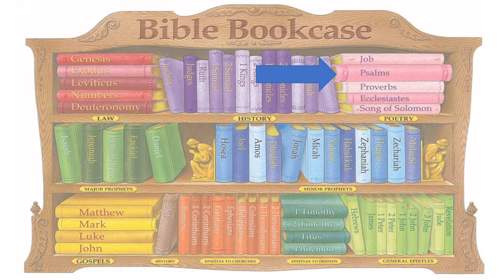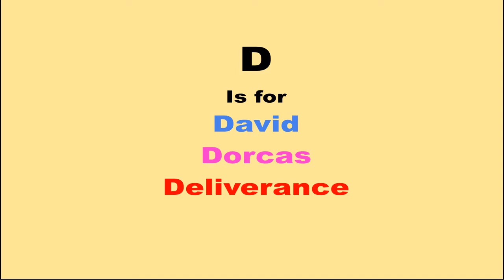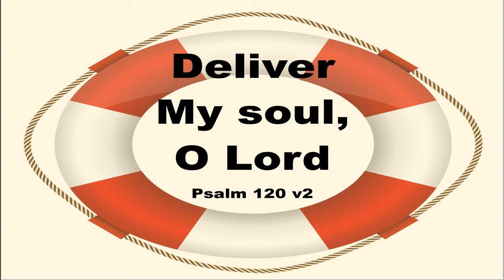The Bible Alphabet - D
Bible stories and Scriptures commencing with the letter D